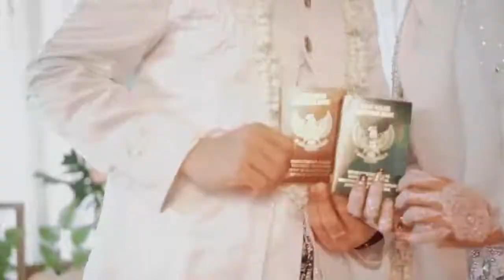Wedding Cinematic Setiawan & Isti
MUA Kholidapaes